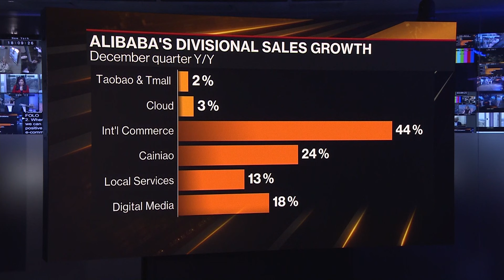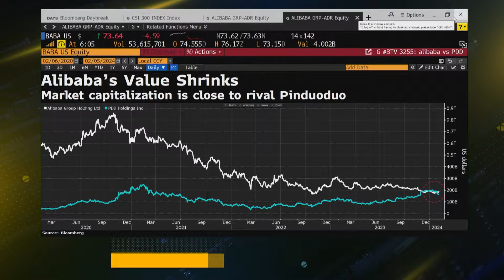Alibaba Shares Fall in US as Weak Core Business Offsets Buyback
Alibaba Group Holding Ltd. shares fell in US trading after the Chinese internet conglomerate reported lower-than-expected sales. Bloomberg Intelligence's Catherine Lim shares her take on the results. She speaks on Bloomberg Television.